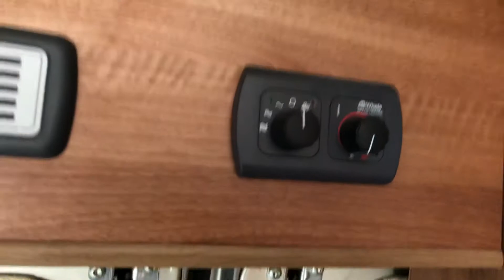2011 Auto Sleeper Dorset SE - 48274